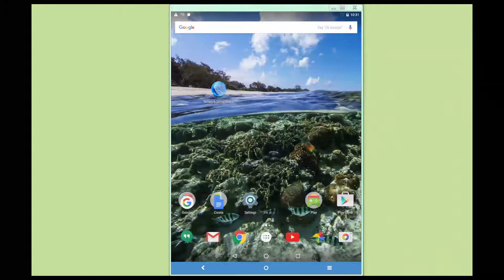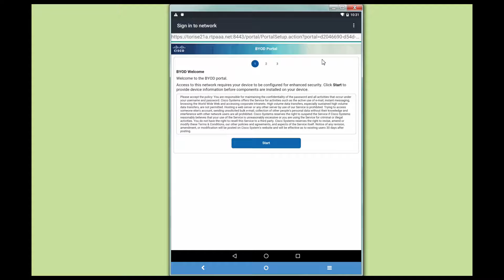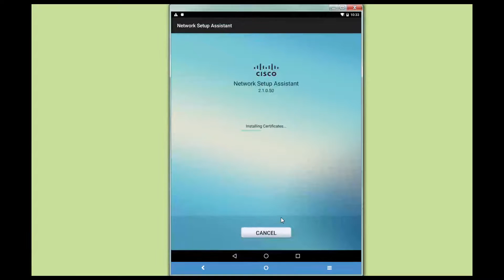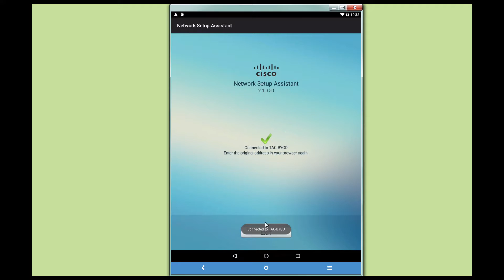ISE: Android 6 Single SSID Client Provisioning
Due to recent changes in permissions on Android devices, there has been a change in the BYOD flow for Single SSID Provisioning. This video outlines the onboarding process for new Android 6 Marshmallow version.